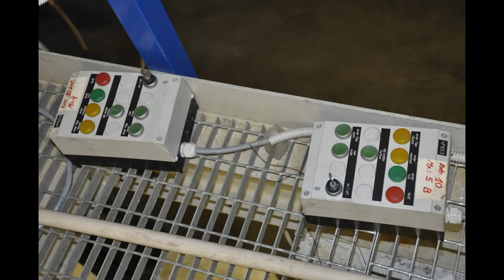AZO Feeding System Full automatic granulate handling system for extrusion process plants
AZO Feeding System for extrusion lines for sale by Euro Machinery our ref.